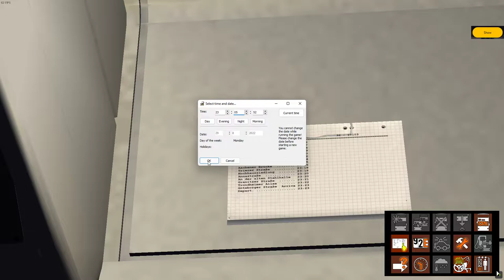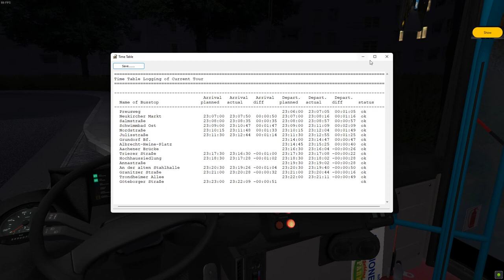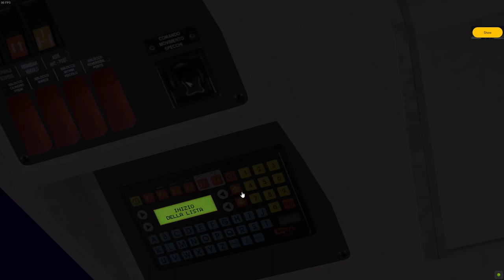OMSI 2 | Region Grundorf V4 | Iveco Cityclass 491.12.22 | Legendary bus!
Map: Region Grundorf V4
Bus: Iveco Cityclass 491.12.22 Gardaland Livery
BCS Company: Italy Transport by JakGfx